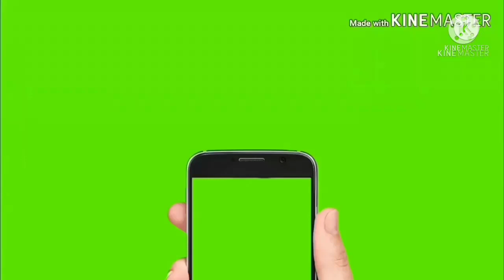New Holland 3630 Special Edition, Modified Ford 3600,(2) 11 Caltivater, Maschio Rotavater For Sale